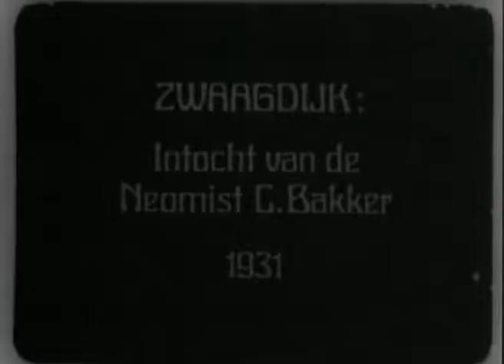Neomist C. Bakker Zwaagdijk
Intocht Zwaagdijk. Op de achtergrond de hoge (zwaag-)dijk, die later afgegraven is. U ziet de oude (inmiddels afgebroken) kerk met pastorie, de fanfare met erachter de rijwielclub.